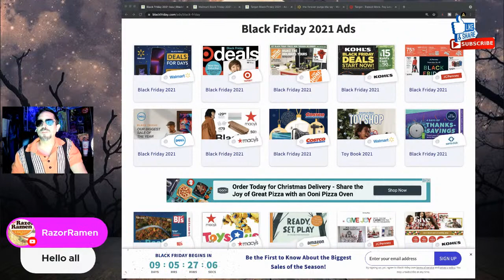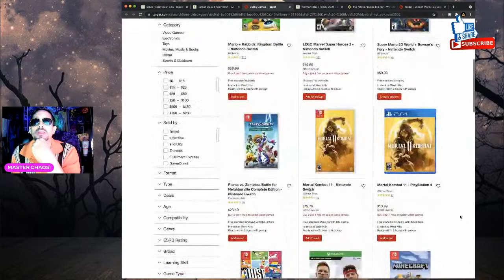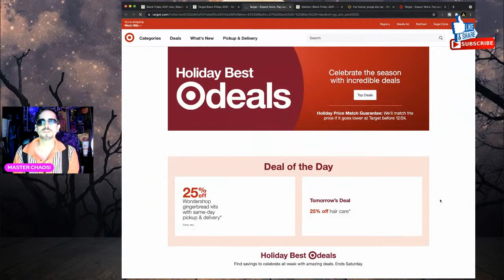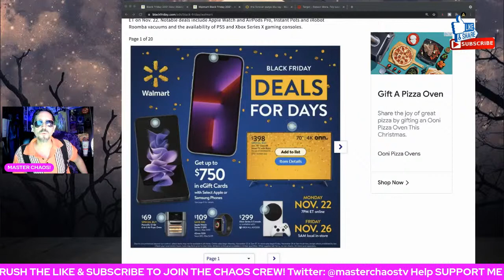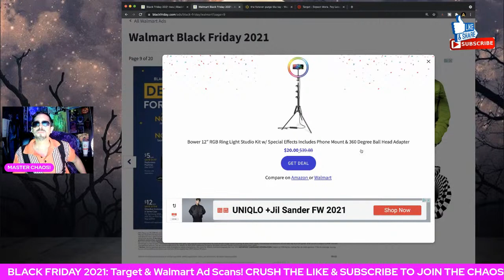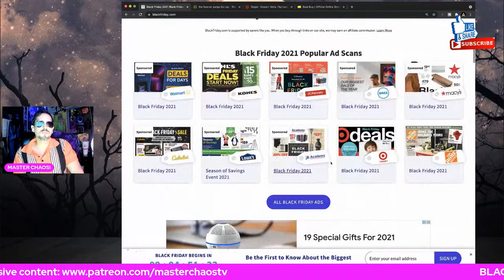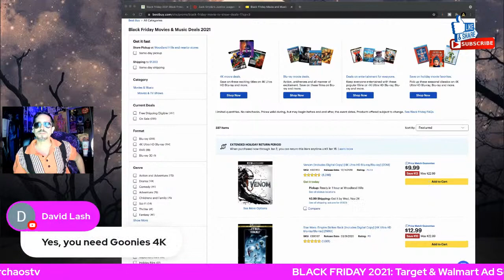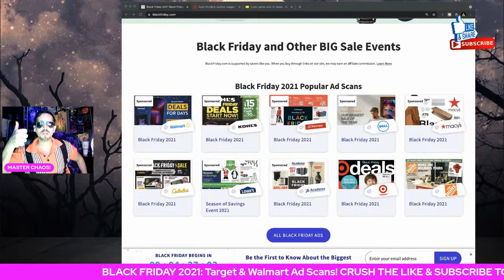BLACK FRIDAY 2021 AD SCANS: Target & Walmart!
▶Mailing Address
Master Chaos